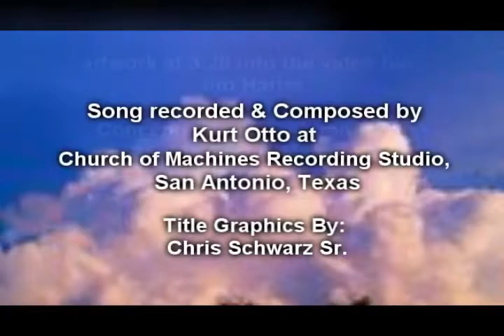Cynthia Cecille Marshall Take Me to a New Place wmv YouTube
Music Composed by Kurt Otto / Lyrics composed by Cynthia Marshall
Music Video Produced By: Chase White